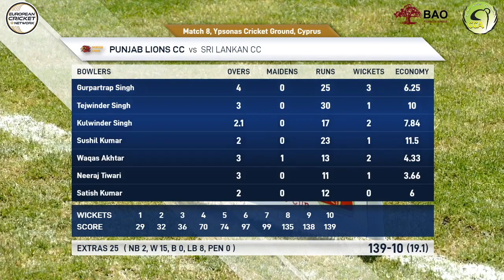Match 8 - PLC vs SLC | Highlights | CCA BAO Financial T20 Cup | European Cricket Series 2020